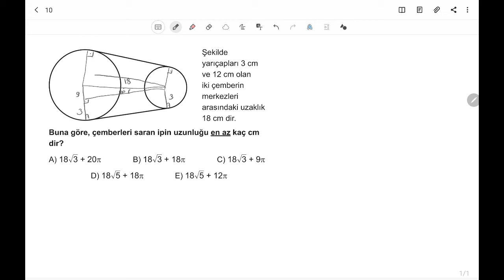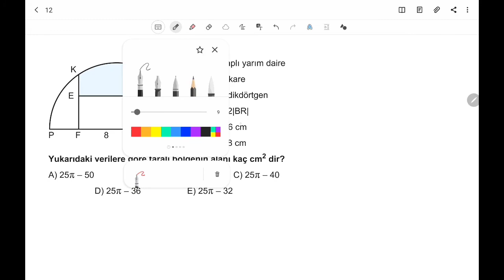3D AYT GEOMETRİ ÇÖZÜMLERİ 3.BÖLÜM TEST-14